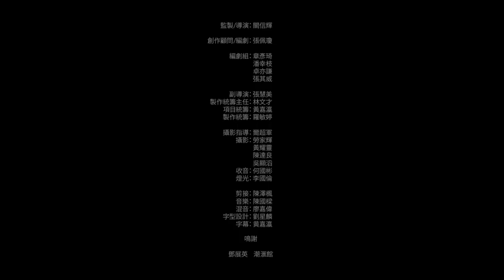毛舜筠X 泳鍁 《家有喜宴》Teresa Mo X Wing – “Our Family Dinner”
【金像同行 之 小孩有夢】《家有囍宴》泳鍁跟弟、兄、爺爺及嫲嫲同住於不足一百呎的劏房，經濟非常拮据。泳鍁的夢想是將來成為免費醫治貧苦大眾的醫生, 只因哥哥兒時發燒也没錢看瞖生, 嫲嫲常自己不吃給他們吃, 泳鍁很想煮一頓美味飯餐報答嫲嫲。擅長烹飪的 毛舜筠 計劃探訪泳鍁時與小朋友「切磋」廚藝，惜拍攝期間鄰座火燭，拍攝隊伍惟有改變計劃；火警撲滅後泳鍁把握時間親自為爺爺及嫲嫲烹調喜歡的菜色：蕃茄炒蛋和烚菜，在愛和溫飽中繼續努力。2019年4月14日，第38屆香港電影金像獎頒獎典禮 與 關注學童發展權利聯席 (關學聯) 同行追夢！